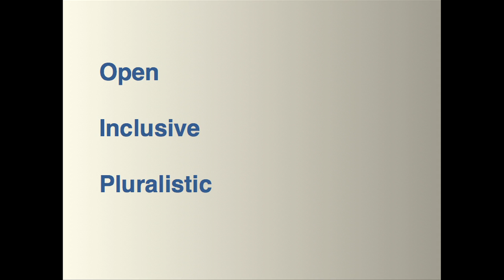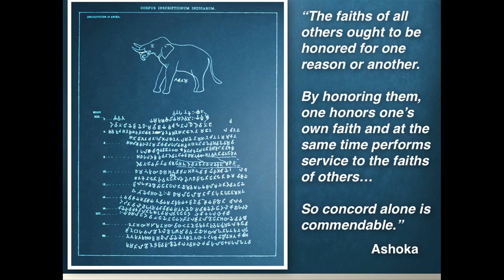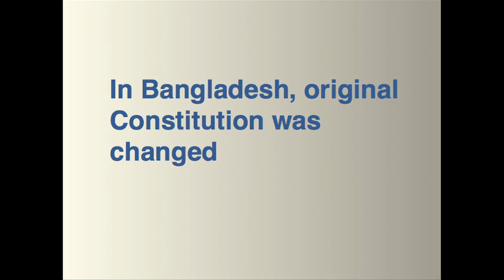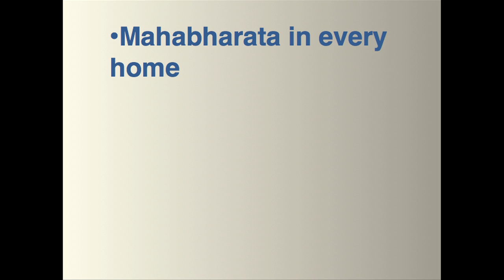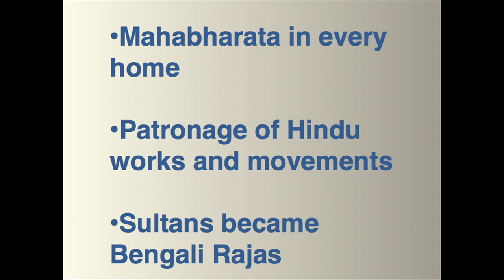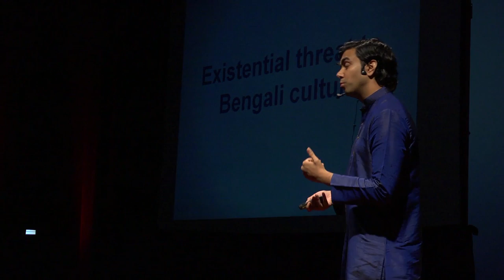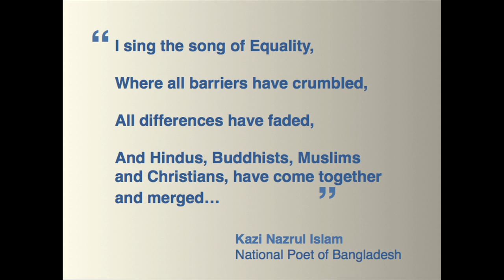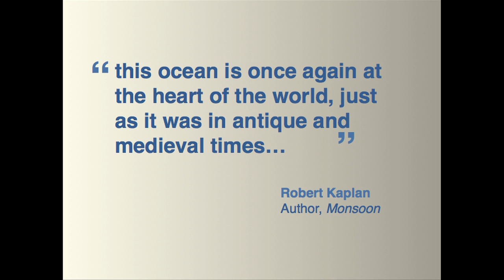Unveiling Bengal's Legacy of Greatness: Samier Mansur at TEDxDhaka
Samier Mansur is a research scholar, columnist, and photographer. He is also the initiator of the Bangladesh Pluralism Project with the vision of creating a more open, inclusive, and globally engaged Bangladesh.